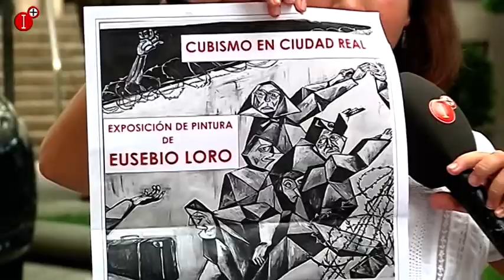ENTREVISTA CON EL PINTOR EUSEBIO LORO